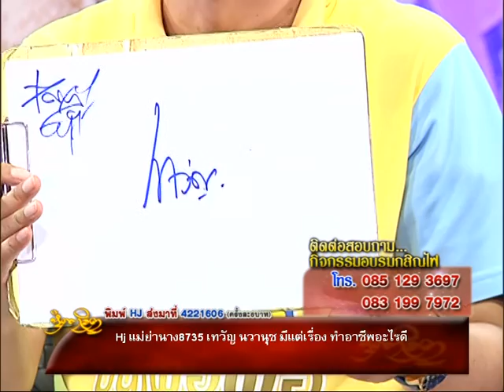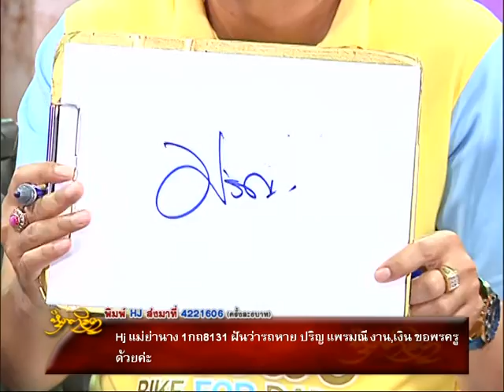รายการหัตถจิต | 02/12/58 | EP 2/4